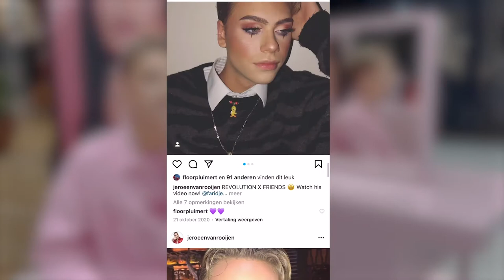MY STORY ABOUT MAKE-UP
Hi there!

My name is Jeroen van Rooijen and this interview tells you a little bit more about my way to who I am today: “a man who loves makeup and don’t care about the opinions from others”.

Wanna know me more?

Jeroeenvanrooijen

Jeroenvanrooijen